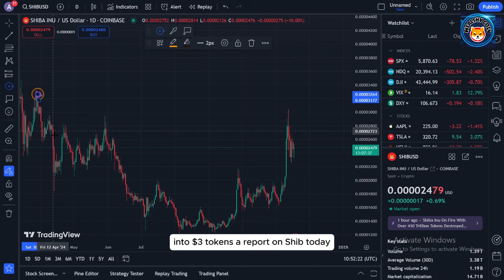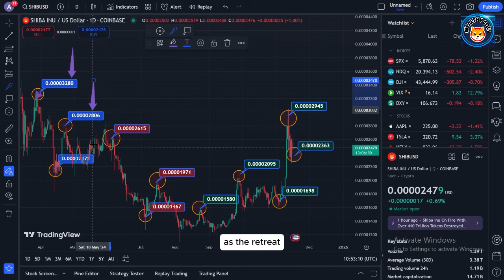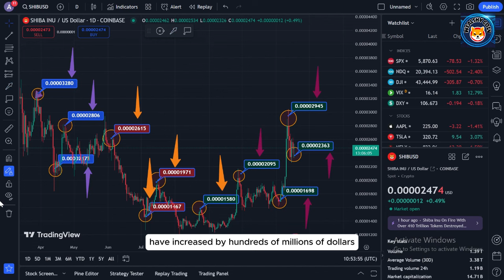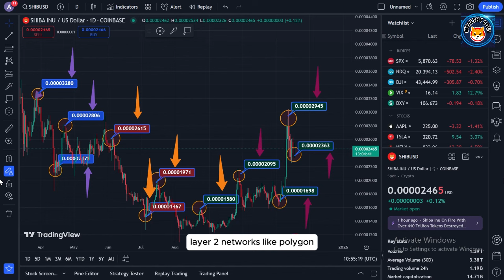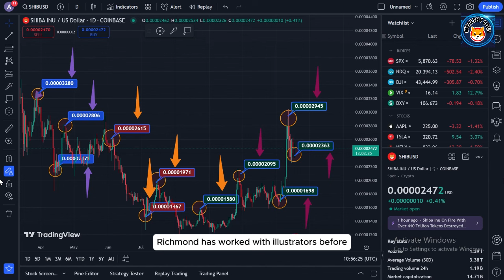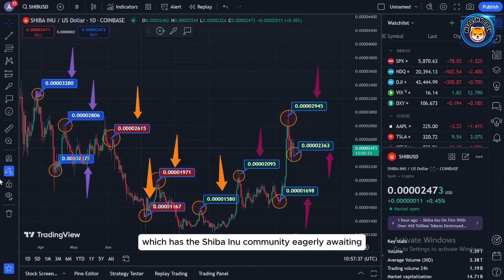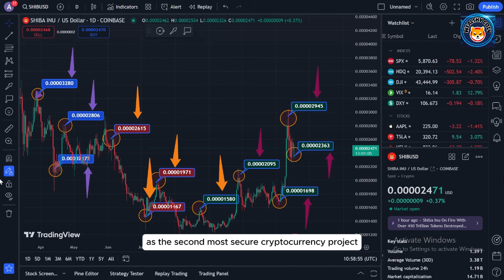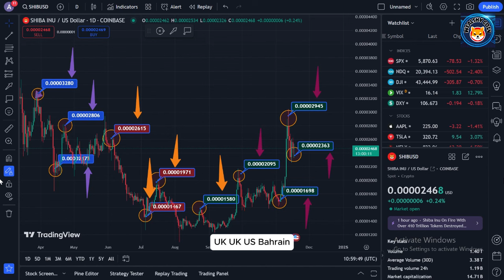NEW SAMSUNG SOLUTION TO TURN SHIBA INU TO $3 TOKEN!! - SHIBA INU COIN NEWS TODAY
Dropshopping Shopify,
Dropshopping,